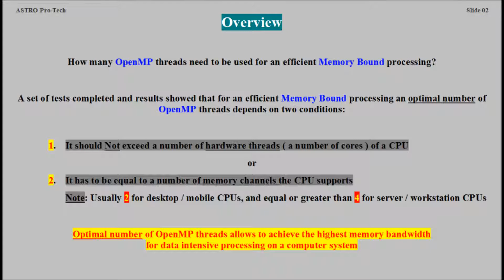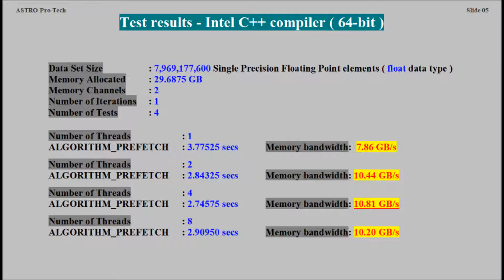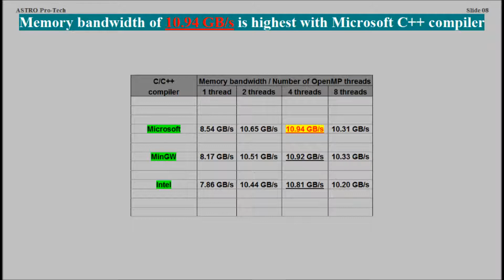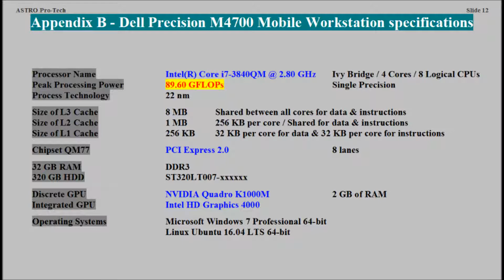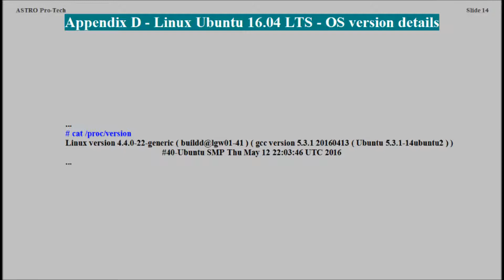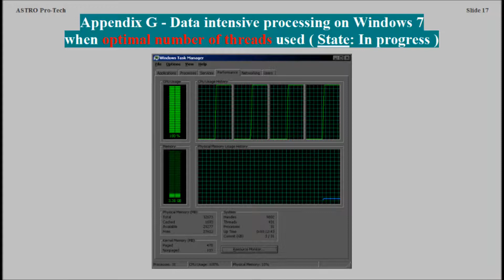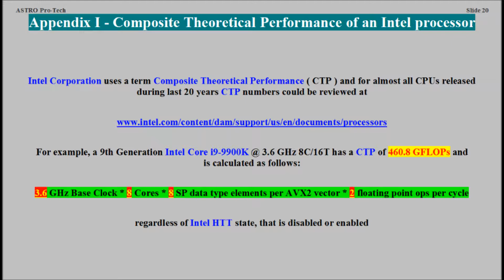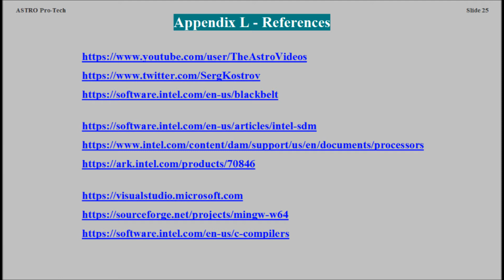Optimal Number of OpenMP threads for Memory Bound processing ( VTR-138 )